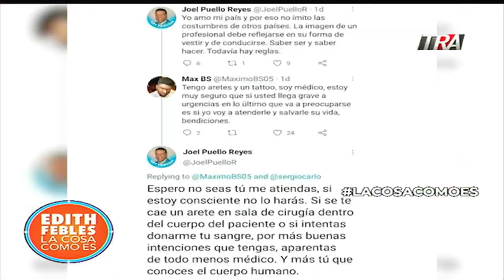Agente de Digesett baila mientras coordina el tránsito LACOSAMÁSVIRAL CON MARÍA TERESA 23/07/2021